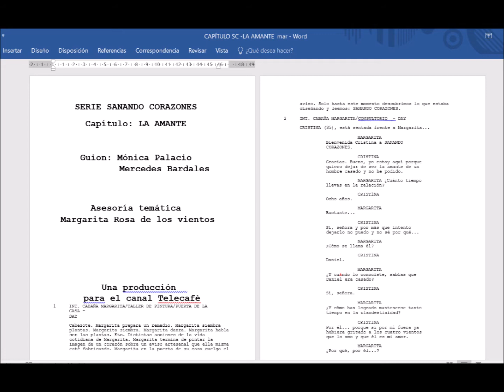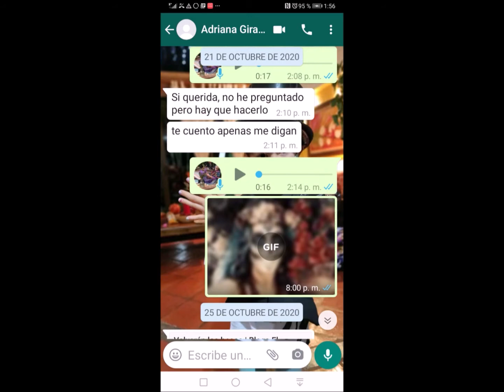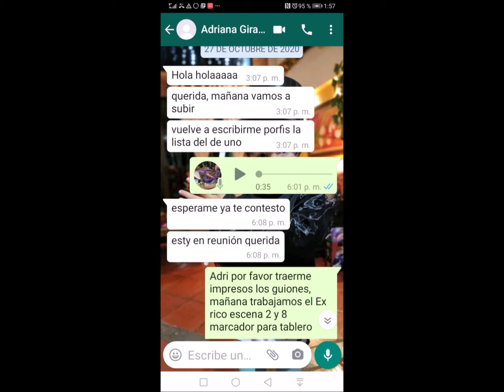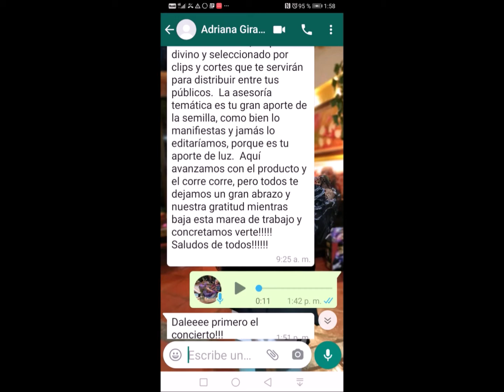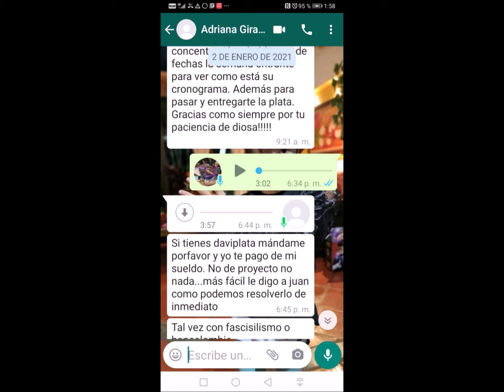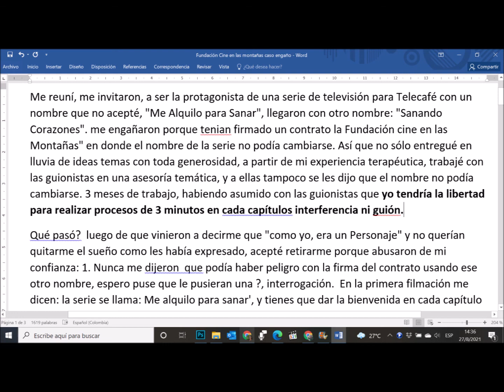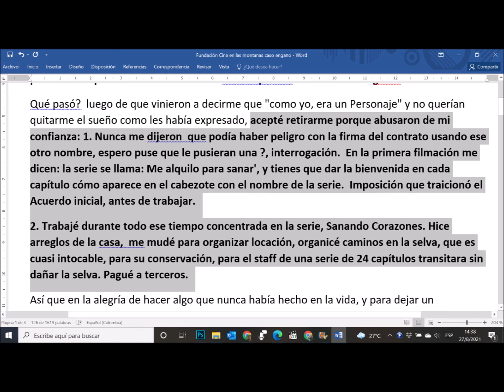ENGAÑO TV CINE EN LASMONTAÑAS ADRIANA GIRALDO, KAREN KAISSAL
Me reuní, me invitaron, a ser la protagonista de una serie de televisión para Telecafé con un nombre que no acepté, "Me Alquilo para Sanar", llegaron con otro nombre: "Sanando Corazones". me engañaron porque tenian firmado un contrato desde la Fundación cine en las Montañas" en donde el nombre de la serie no podía cambiarse. Así que no sólo entregué en lluvia de ideas temas con toda generosidad, a partir de mi experiencia terapéutica, trabajé con las guionistas en una asesoría temática, y a ellas tampoco se les dijo que el nombre no podía cambiarse. 3 meses de trabajo, habiendo asumido con las guionistas que yo tendría la libertad para realizar procesos de 3 minutos en cada capítulo sin interferencia ni guión.  El Engaño: qué pasó?  luego de que vinieron a decirme que "como yo, era un Personaje" y no querían quitarme el sueño como les había expresado, acepté retirarme porque abusaron de mi confianza: 1. Nunca me dijeron  que podía haber peligro con la firma del contrato usando ese otro nombre, espero puse que le pusieran una ?, interrogación.  En la primera filmación me dicen: la serie se llama: Me alquilo para sanar', y tienes que dar la bienvenida en cada capítulo cómo aparece en el cabezote con el nombre de la serie.  Imposición que traicionó el Acuerdo inicial, antes de trabajar.

2. Trabajé durante todo ese tiempo concentrada en la serie, Sanando Corazones. Hice arreglos de la casa,  me mudé para organizar locación, organicé caminos en la selva, que es cuasi intocable, para su conservación, para el staff de una serie de 24 capítulos transitara sin dañar la selva. Pagué a terceros.
Así que en la alegría de hacer algo que nunca había hecho en la vida, y para dejar un documento o legado de mi experiencia en medicinas ancestrales, en el conocimiento de psicología, en la ritualidad aprendida desde hace 40 años, en círculos de mujeres por la paz, colectivos en contra de plantas nucleares en Europa, del racismo, la xenofobia, el neofascismo, las nominaciones de inferioridad al "tercer mundo",... o sea, activismo y artivismo desde el feminismo, la ecología, las medicinas complementarias alternativas holisticas,  mi labor como ambientalista por más de 40 años, acepté un contrato verbal, con Adriana Giraldo y Karen Kaissal Salazar, en acto de confianza, para honrar la vida, para hablar del amor como una posibilidad y no como una repetición de los patrones patriarcales dominantes de sometimiento a las típicas violencias producidas aún mismo por las mujeres que sin darse cuenta repiten, acentúan inconscientemente esas formas culturales, como ellas lo hicieron. Ya que unos terceros: Fundación Cine en las Montañas es la firmante. Me parece un acto de negociaciones engañosas y corruptas.